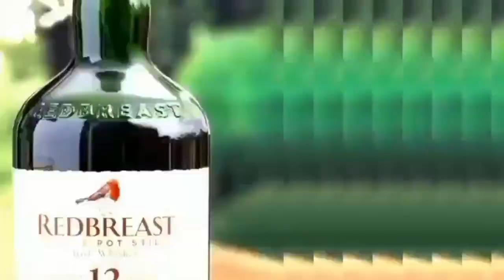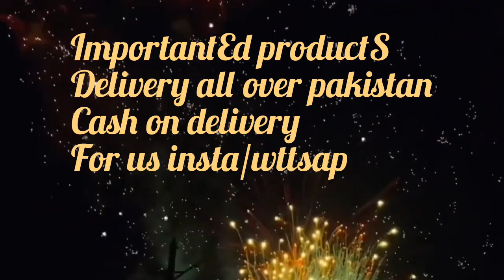mekup world.pak|| clearance sale branded cosmetic#vlog for all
mekup world.pak clearance sale discount price amazing deal branded cosmetic

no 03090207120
insta pg mekup world.pak